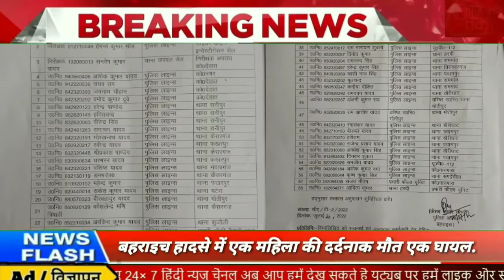बहराइच श्री केशव कुमार चौधरी द्वारा एवं कानून व्यवस्था के 138 पुलिसकर्मियों का स्थानांतरण किया गया